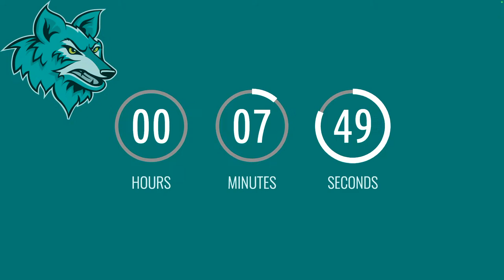NJCAA Region 1 Div. II Championship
CGCC Men's Basketball vs. Pima Community College 7 PM